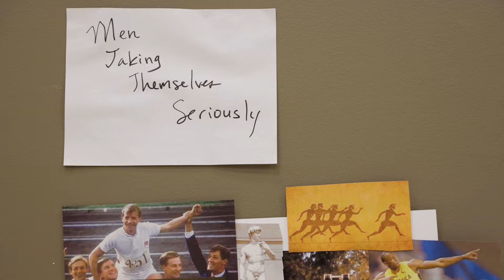The Penelopiad | Full Cast Interview | Jennifer Morrison | March 2 - March 31 | Goodman Theatre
"Margaret Atwood has written something accessible and contemporary, bringing something that is classic to new audiences." The all-female cast of The Penelopiad on what makes this play so special.  On stage starting March 2, get tickets at GoodmanTheatre.org/Penelopiad